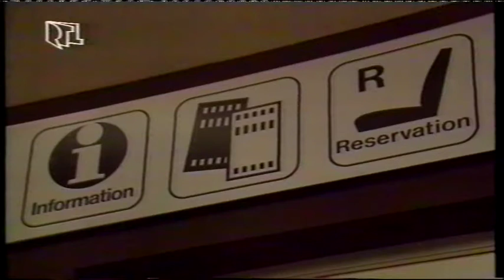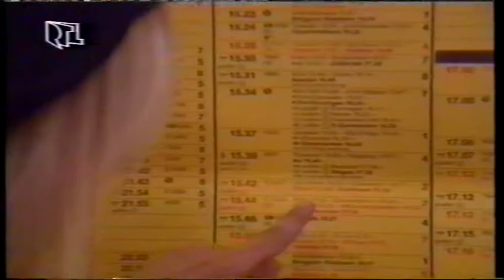Sandra Trümmel in LiLa Launebär